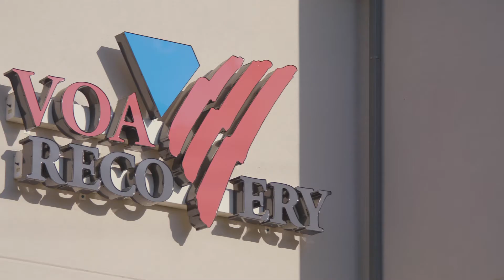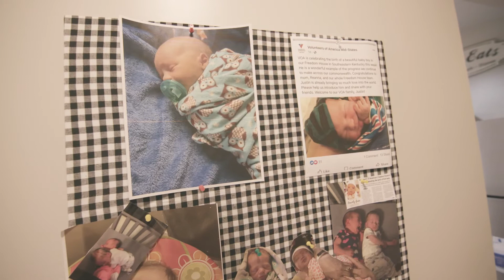Volunteers of America Partnership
Humana is partnering with Volunteers of America, an accredited and licensed evidence-based organization operating in Kentucky and which provides programs that are helping members of vulnerable communities recover from substance abuse and addiction and go on to long-term success.